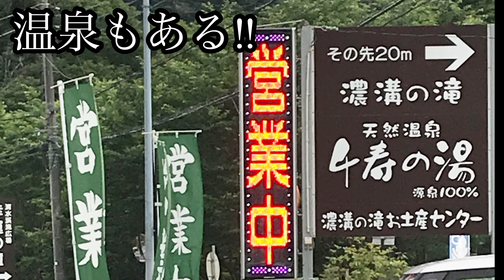↓旅先のURL詳細↓「濃溝の滝」（亀岩の洞窟）ハートの滝【千葉旅】 Chiba " Nomizo Falls" Japan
■「濃溝の滝・亀岩の洞窟」
房総スカイラインで【車】で行くほか
東京駅・千葉駅から【高速バス】があるようです。

・春分の日や秋分の日のほか
タイミングが良ければ朝方などに
”ハート型の光”を見る事が出来ます。

・洞窟周辺の遊歩道に「幸運の鐘」があります。

■旅先のURL（今回のスポット詳細）
※リンク切れがあればコメント欄で教えてください ｍ(＿ ＿)ｍ

■"Nomizo Falls / Kameiwa Cave"
Besides going by [car] at Boso Skyline
From Tokyo Station / Chiba Station / Yokohama Station
There seems to be a highway bus.

・ In addition to Vernal Equinox Day and Autumnal Equinox Day
If the timing is right, morning etc.
You can see the "heart-shaped light".

・How to get to Nomizo Falls Click here for the official website of Kimitsu City

■関連動画（千葉）
・房総半島の最南端！野島崎をさんぽ☆美しい夕日と朝日＆観光スポットを巡る旅♪Nojimazaki！The southernmost tip of the Boso Peninsula☆

・※高所注意「地獄のぞき ～ 千葉 房総半島・鋸山」地獄をのぞいた後は天国？→天空の城へ　*Be careful of heights "Peeking into hell / Chiba Boso

・房総の「魅力的な素掘りトンネル」を巡る～小湊鉄道・月崎駅周辺↓旅先の詳細URLあり↓（月崎トンネル・浦白川のドンドン・永昌寺トンネル・いちはらクオードの森・高滝ダム）

・成田駅前から成田山へ歩いてみた！新勝寺から成田山公園も散策♪千葉旅☆ I walked from Narita Station to Naritasan! (To Naritasan Park)

・千葉神社へ☆千葉駅から昼間のネオン街までウロウロ歩き↓旅先のURL詳細↓　To Chiba Shrine Walking around from Chiba Station

・鯉のぼり＆絶景夕日スポット↓旅先のURL詳細↓【千葉旅・夕方観光】市原市･村田川　Carp streamer & spectacular view Sunset spot Chiba/Ichihara

・【千葉旅】ウグイス鳴くひまわり畑と列車の風景「金谷郷のひまわり」↓旅先のURL詳細↓＋ ホキ美術館まで　Sunflowers in Kanayago[Chiba trip]

・千葉公園 の蓮池↓旅先のURL詳細↓「ハスの花」大輪！見応え十分【千葉旅】 　You can see the wonderful lotus for free! "Chiba Park"

・↓旅先のURL詳細↓昼のネオン街を行く「総武線・津田沼駅」さんぽ（北口＆南口）【千葉旅】Chiba Prefecture "Sobu Line Tsudanuma Station"

・銚子旅⭐︎犬吠埼灯台↓旅先のURL詳細↓うまい海産物の宝庫♪銚子漁港は日本三大漁港の一つ！ 【千葉旅】 Chiba Choshi Journey

・「屛風ヶ浦」↓旅先のURL詳細↓ 断崖絶壁と夕景～千葉県銚子の名所～【千葉旅】　"Byobugaura" cliffs and evening scenery【Chiba/Choshi】

・千葉旅「香取神宮」↓旅先のURL詳細↓勝運アップのパワースポット！　"Katori Jingu"A shrine with strong good luck power

・↓旅先のURL詳細↓金運アップ⤴ゾウの寺「長福寿寺」【千葉旅】↓旅先のURL詳細↓　Money luck UP↑I went to the elephant temple!